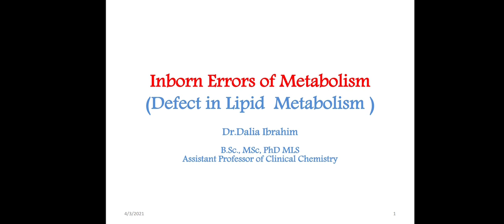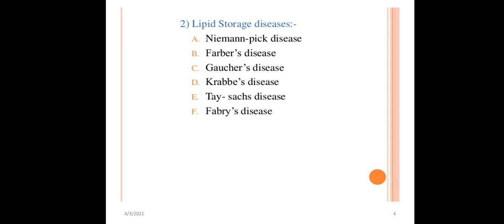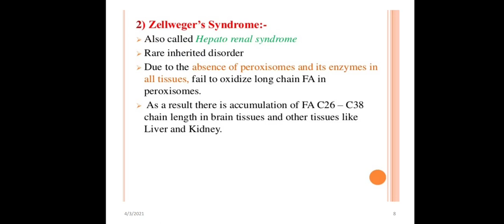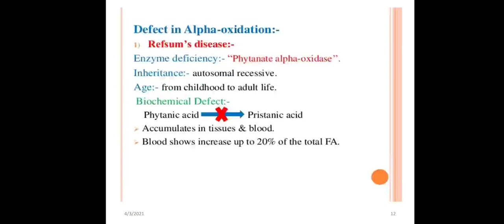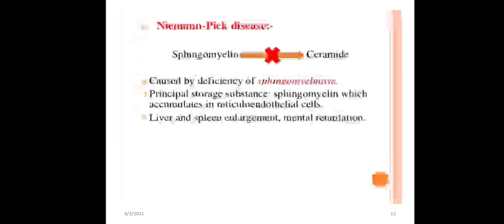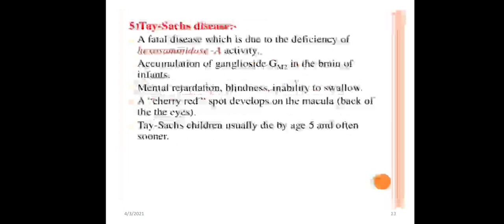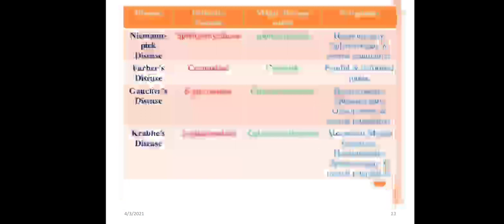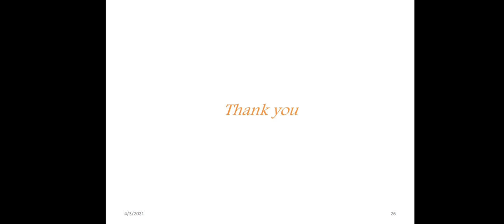Inborn Errors of Metabolism (lipids)